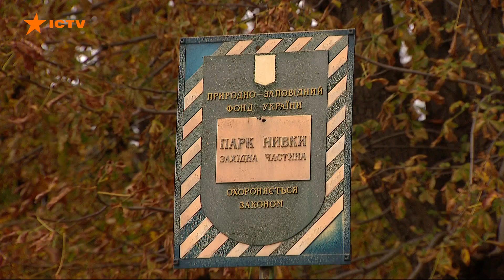Відкриття музичних лавок у парку Нивки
У Києві з’явилися мультимедійні лавочки. Таку музичну новацію урочисто відкрила компанія Інтергал-Буд у рамках масштабної реконструкції західної частини парку Нивки.

Кияни та гості міста відтепер, присівши на розумні лавочки, можуть послухати 8 пісень про Київ. Та ще й підзарядити свої гаджети. До речі, живлення лавочок відбувається за допомогою сонячних батарей.